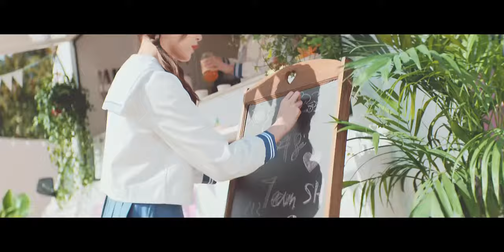AKB48 Team SH - 借口而已 Maybe (Official Music Video)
"《借口而已Maybe》由AKB48 Team SH首届单曲选拔总选 举中人气前21名成员共同演绎,翻自日本组合AKB48的《言い訳Maybe》,细腻的歌词讲述青春时代的暧昧情愫,热烈 的曲风令人充满力量与勇气,中文版基于原曲内核进行填 词,向大众展现少女偶像的活力。

歌词中反复吟唱的“maybe”是拖延做出决定时惯用的借 , 口,悸动却缺乏勇气,缠绕在青春里的千丝万缕,不溢于言 表的心情稚嫩而可爱。下课时默默在远处观察一举一动的灿 烂,或是做题时抬头的偶然一撇,细微改变希望被人发现的 小心思,将视线收束于一个人的身上时内心的雀跃与温热却 止于表达,或许是喜欢,但难以确定的踌躇,酸涩的情绪藏 在午后的沸腾蝉鸣,有如浸泡在气泡水中的柠檬。

中文版MV的拍摄画面致敬《言い訳Maybe》原版MV,单车 穿梭街角,阳光穿越云层,林荫路上的交会,正如人生道路 上的遇见与相伴,烂漫春日下的生机勃勃与少女的幸福笑 向大众展现少女偶像的似花芳华。

「借口而已 Maybe」was performed by the 21 most popular members in the first general election of AKB48 Team SH single election. Translated from「言い訳Maybe」by Japanese group, AKB48. The delicate lyrics tell of the ambiguous feeling of youth, and the passionate song the wind is full of strength and courage. The Chinese version is based on the essence of the original song to fill the lyrics, showing the public the vitality of a female idol.

The word ""maybe"" which is repeated over and over in the lyrics becomes a common excuse for delaying making a decision. Mouth throbs but lacks courage. When class was over, they silently observed the splendor of every move in the distance, or occasionally looked up when working on questions, slightly changing their little mind hoping to be found by others, and the joy and warmth in their heart when they focused on someone stopped  on expressions.  Maybe like, but doubts that are hard to determine, sour emotions hidden in the afternoon, like lemons soaked in sparkling water.

The MV in the Chinese version are a tribute to the original MV of 「言い訳Maybe」.  The bicycle rushes through the corner of the street, the sun shines through the clouds, and the intersection on the tree-lined road is like meeting and friendship on the road of life. The vitality under the bright spring and the happiness of the girls smiles at the public.  Show the female idol's flowery youth.